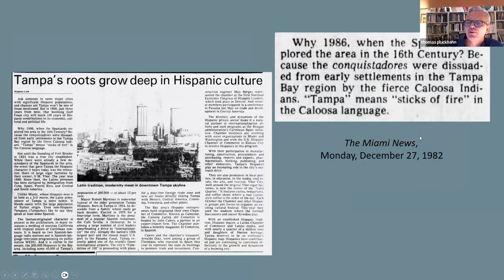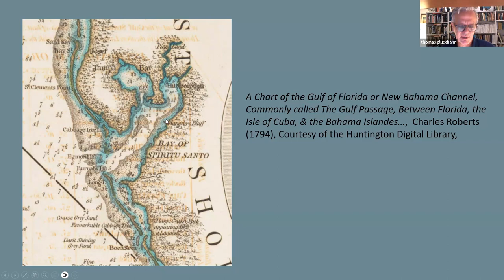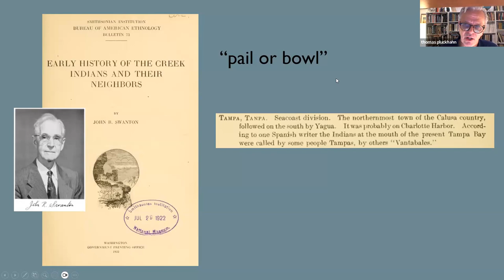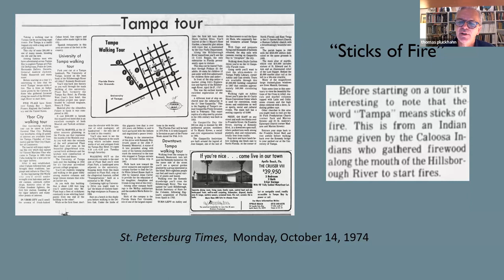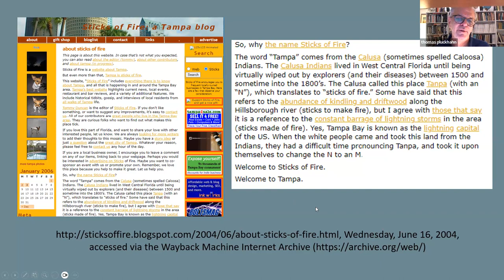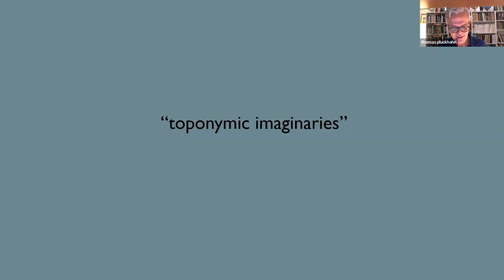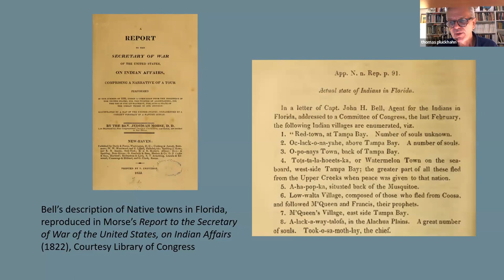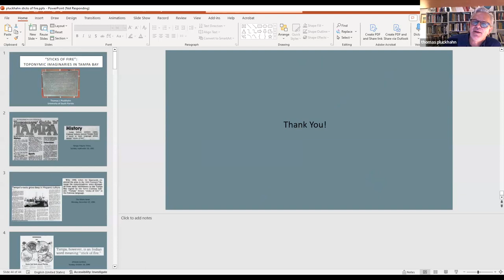December 2023 Lecture: “Sticks of Fire”: Toponymic Imaginaries in Tampa Bay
It is a story repeated so often as to be widely accepted as fact: the city of Tampa—and, by extension, the eponymous estuary on which it is located—take their names from a word for “sticks of fire” or “split wood for quick fires” in the language of the Calusa. But the translation appears to have little basis in fact and is only the most recent of several that have been offered over the years. I trace the history of these imagined translations and speculate on why modern residents of Tampa Bay seek meaning in a toponym whose actual translation is likely lost to history.

Dr. Thomas Pluckhahn is a Professor in the Department of Anthropology at the University of South Florida. His research focuses on the understanding of small-scale social formations, particularly on the Native American societies of the Woodland period (ca. 1000 BC to AD 1050) in the American Southeast and those of the Swift Creek and Weeden Island cultures of the Gulf Coast.